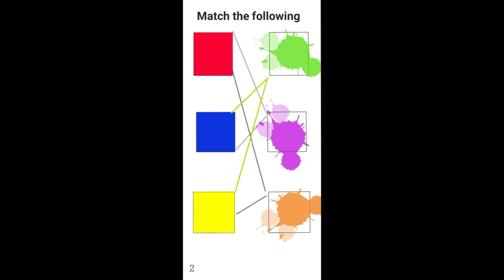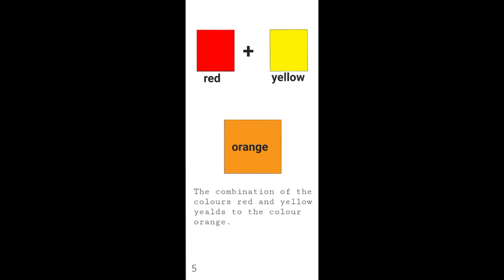Room Painting War by Jelly_Hub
Glutee wants to paint the room red however, her brother Sticky is not having it because why should the room be red? Mato and Khandy try to resolve the issue by making Glutee and Sticky keep the room colour as it is.

Note: the word colour and color depend on which country you're in love and light.